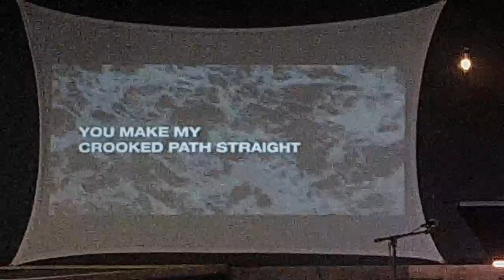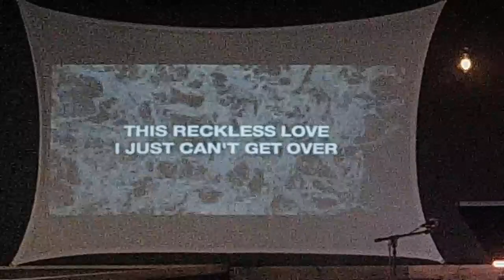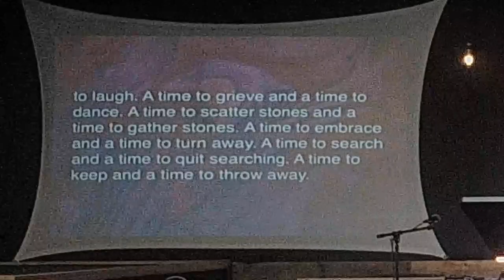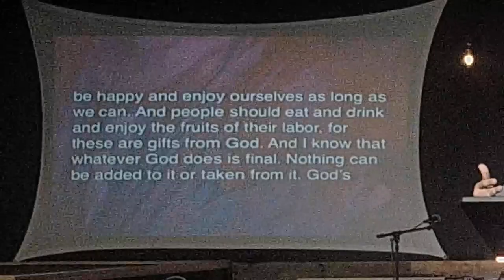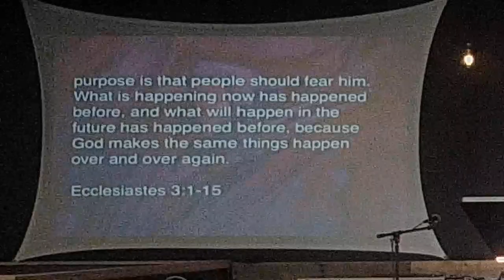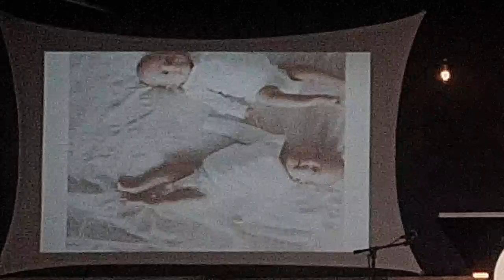Deeply Loved By God - Jay Cruz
Jay Cruz shares his experiences and story after being away for 6 months due to the birth of his twin daughters in this sermon titled "Deeply Loved By God".

Join us Sundays at 11am at 1469 St. Peters Avenue, Bronx, NY or live on line